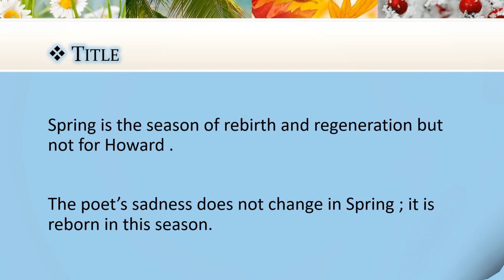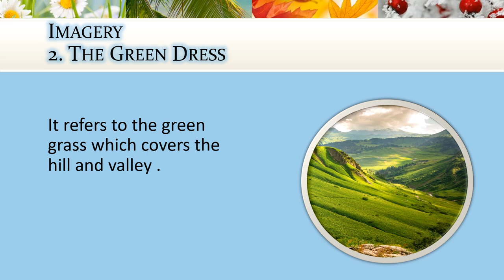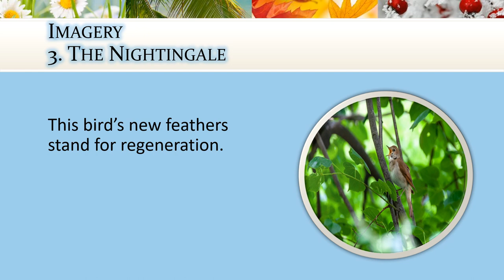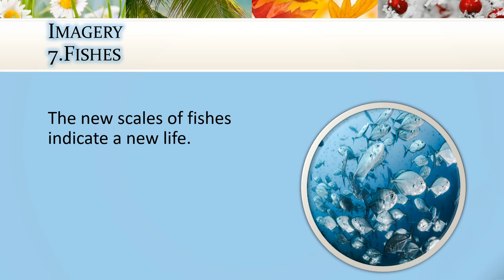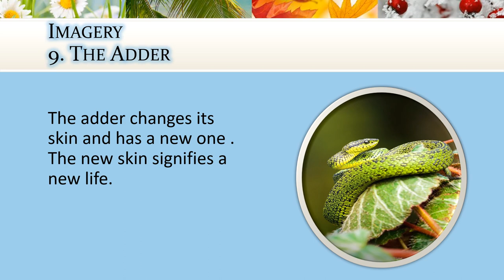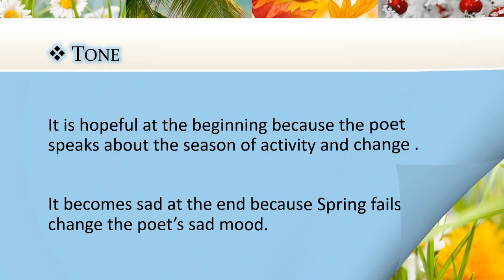Henry Howard's "Spring" : Title, Theme, Imagery and Tone@PoetrywithJameela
@PoetrywithJameela This video presents a Summary of Henry Howard's Poem "Spring" . It discusses the significance of the title and the theme as well as the images and the tone used by the poet .